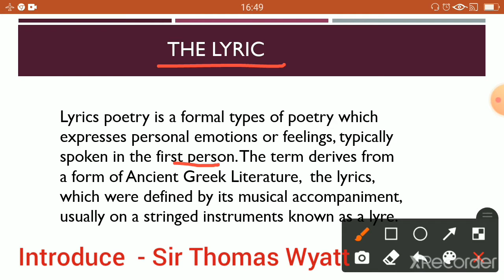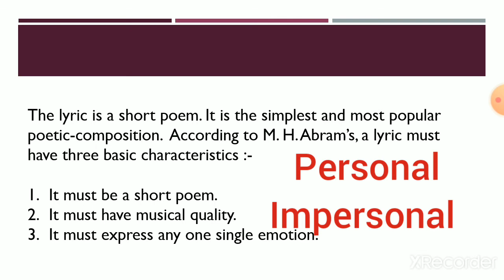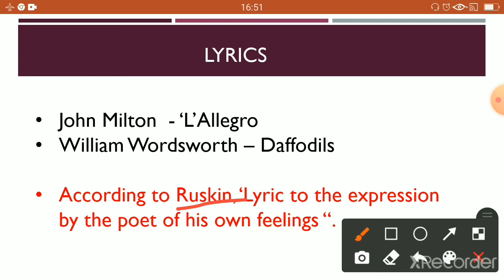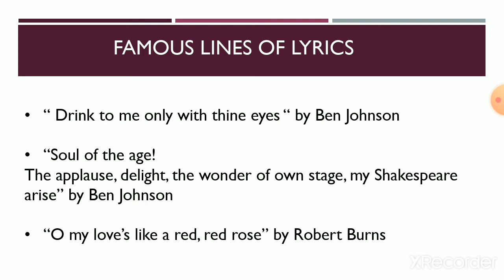what is lyric in English literature hindi | definition of lyric | characteristics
what is lyric in English literature hindi | definition of lyric | lyric literature | characteristics of lyric

Hello friends

Today we will discuss about forms of poetry - The lyric. The lyric is a short poem.  It is the simplest and most popular poetic-composition. According to M. H. Abram's,  a lyric must have three basic characteristics --

1. It must be a short poem.
2. It must have musical quality.
3. It must express any one single emotion.

Lyric was introduced into England by sir Thomas Wyatt.
The earliest lyrics were written by Greek.

* Three part of lyric ---
1. Start imagination
2. Development of thoughts
3. end of lyric

*Types of lyric
1. personal
2. Impersonal

Famous lyrics

L'Allegro - John Milton
Daffodils - William Wordsworth
Whoso list to hunt - Sir Thomas Wyatt
He wishes for the clothes of heaven - W. B. Yeats
Upon Julia's clothes - Robert Herrick